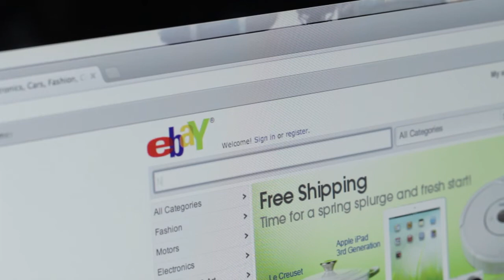Rent a Camera Instead With BorrowLenses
With all the new cameras coming out, we decided to try and convince you to rent instead.